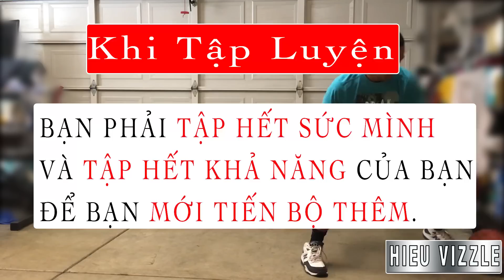[ HIEU VIZZLE ] MẸO ĐỂ ĐIỀU KHIỂN BÓNG GIỎI !!!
BÀI TẬP NÀY BẠN PHẢI TẬP CÁNG NHANH CÀNG TỐT. BẠN PHẢI BỎ THỜI GIAN RA TẬP LUYỆN ĐỂ MỚI THẤY TIẾN BỘ.